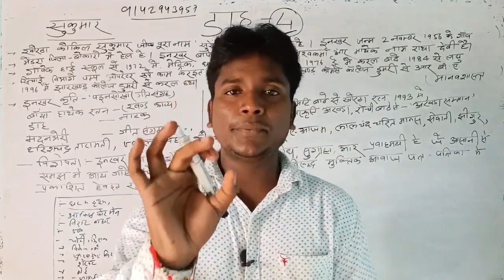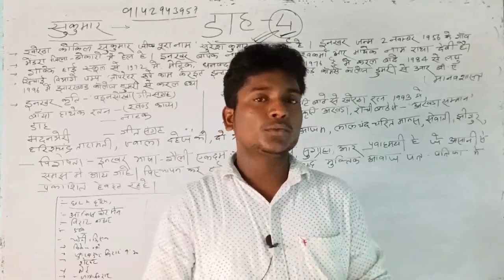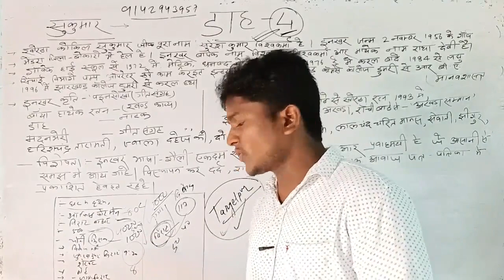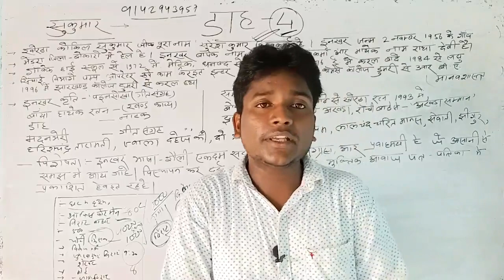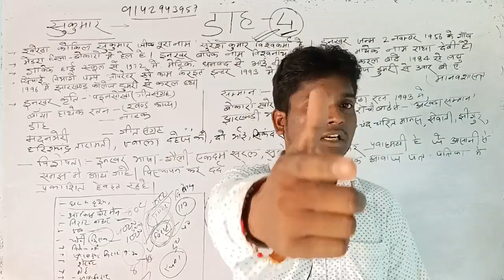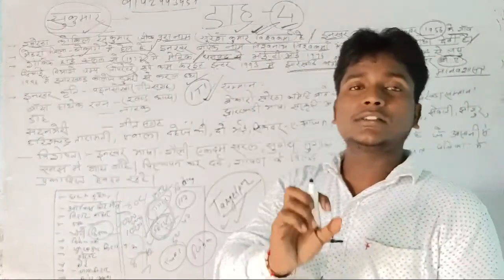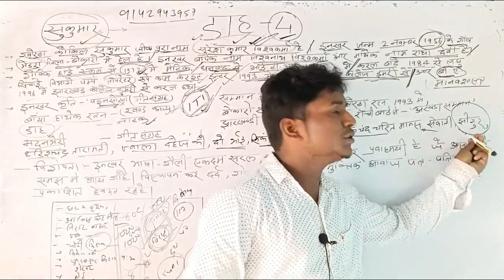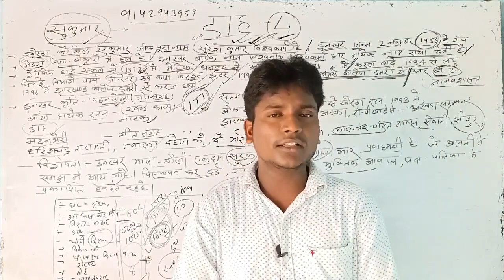JSSC CGL KHORTHA CLASS 4 || DAAH NATAK || नाटक डाह